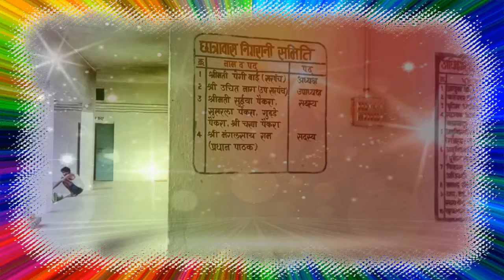School me rkhe la pulice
Ghare ahib na Jan school me pulice Rakhe la